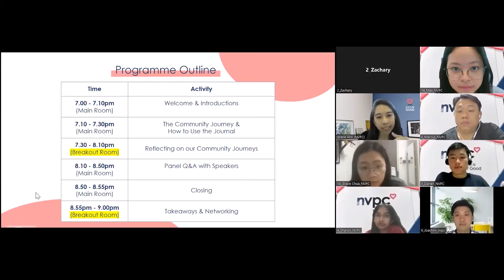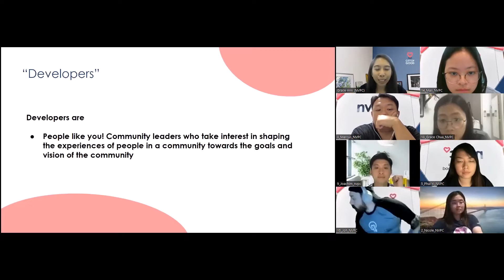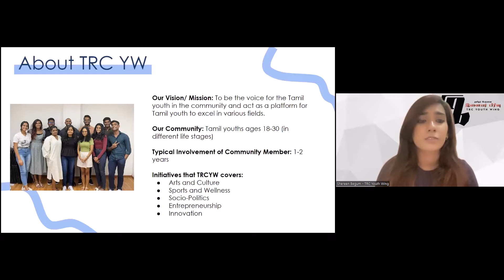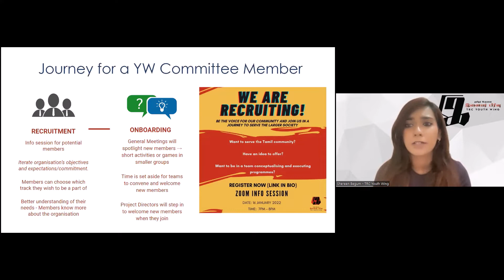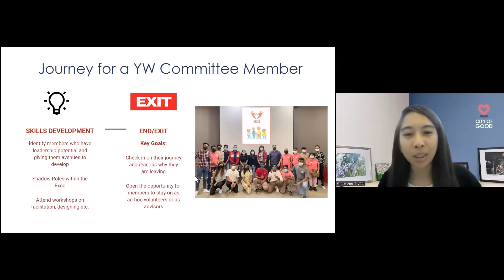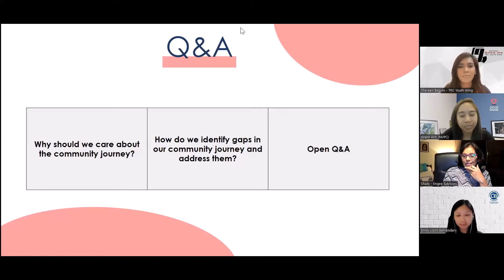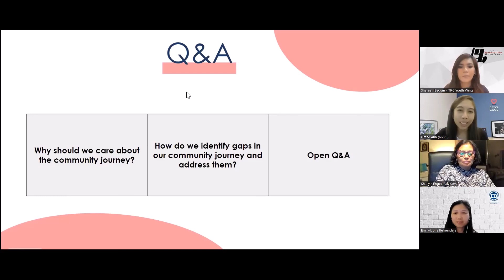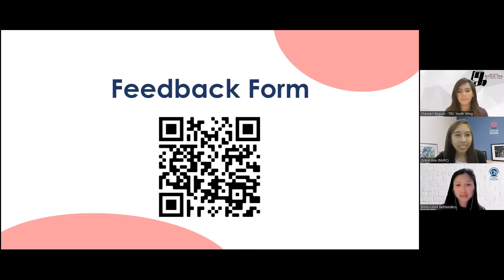Community Leadership Series: Map the Journey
Community Leadership Series: Map the Journey is a 2-hour workshop showcasing the community journey and tools that participants can use to develop a holistic experience for their community.

Come join NVPC’s Community Matters team and our guest speakers as we reflect on our community experiences through the Community Journey Journal, a tool that helps us to map and evaluate member experience for our community!

Speakers:
Shaily Gupta - Chief Advisor (Human Resources Consulting), Engee Advisors
Emily Ong - Assistant Director & HOD of Eldercare (Active Ageing Center), Lions Befrienders
Shereen Begum - Chairperson, Tamils Representative Council Youth Wing

Timestamps:
1:37 - Understanding the Community Journey
6:00 - Phases of the Community Journey
9:00 - Case Study Presentation by Shereen Begum
20:10 - Breakout Room Discussions
21:25 - Speaker Introductions
24:21 - Why Should We Care about the Community Journey?
27:15 - How do you see HR relating to the concept of Community & Community Journey?
28:27 - What do volunteers mean to Lions Befrienders and how do you craft a Community Journey that is meaningful for the volunteers?
32:28 - How has charting the Community Journey help shape your Community?
33:57 - How do you identify gaps in the Community Journey & Volunteer Experience?
41:50 - Tips on Jumpstarting Engagement
49:10 - Open Q&A
1:00:50 - Closing & Announcements